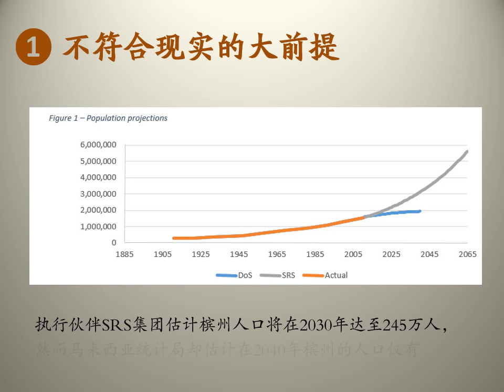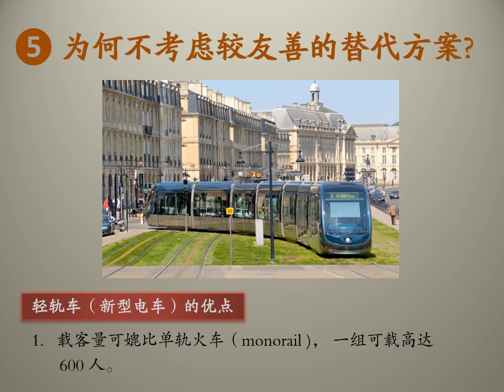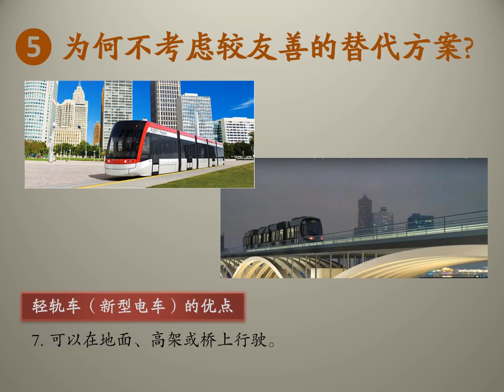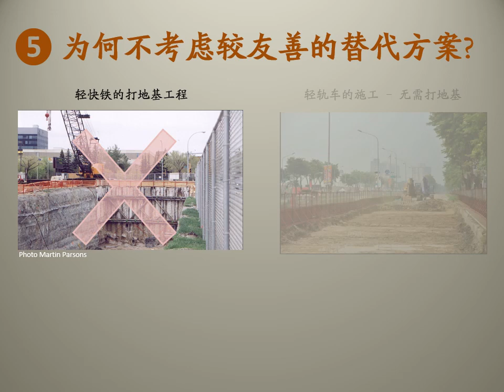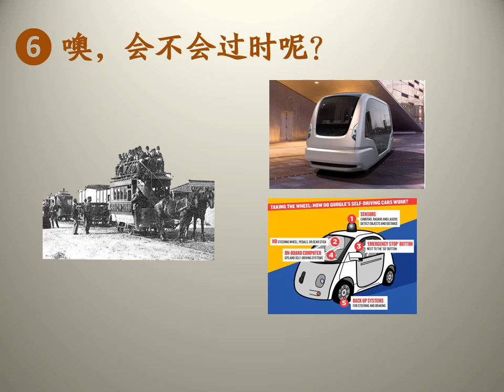槟城交通大蓝图 - 15 个NGO 的回应及建议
这个将会影响到每一个槟城人，长达50年，400亿的《交通大蓝图》所建议的公交系统采用会影响槟城市容的高架 LRT 及 Monorail ，兴建道路等。由“槟城论坛”及15个非政府组织所组成联署，道出这个计划中的隐忧，并建议以轻轨车(新型电车）做替代方案，并列出其优点。